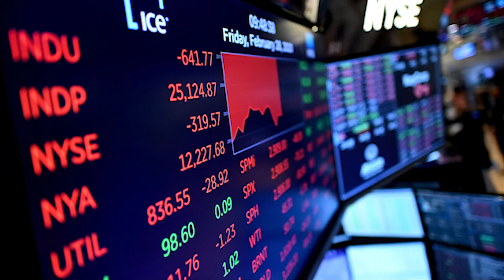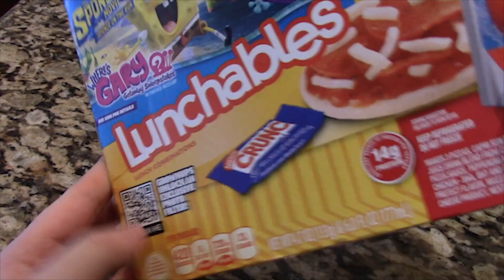Quarantine Lunchables - MikeyVideos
During these troubled times, lunchables.